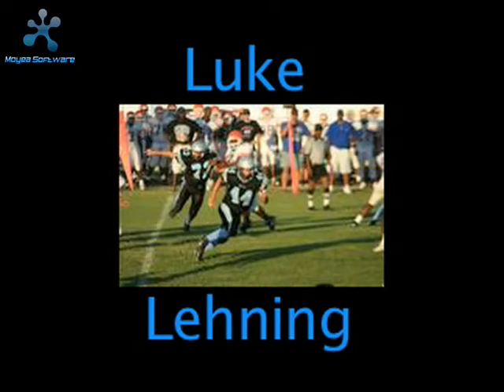Luke Lehning Junior Highlight Video 2008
Lake Region High School